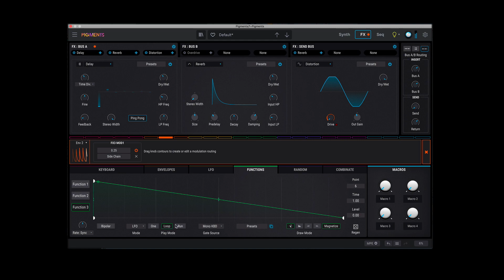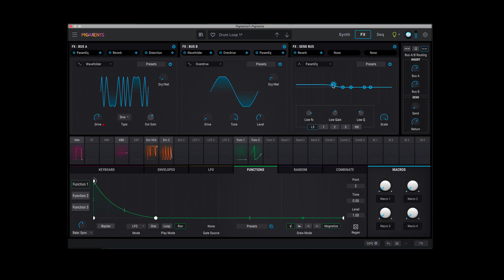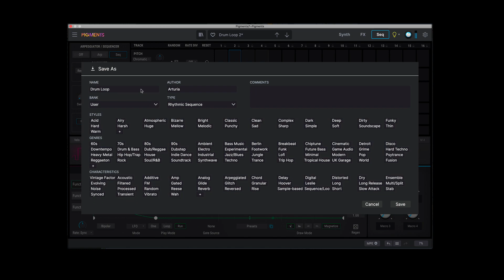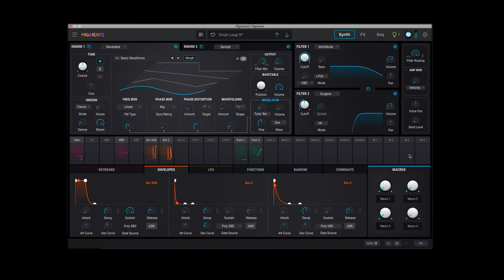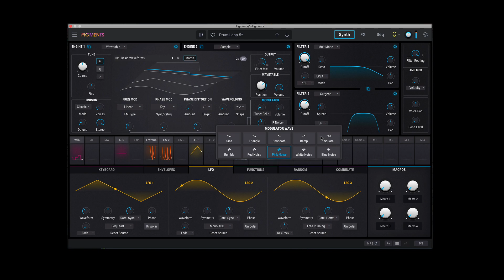Arturia Pigments Sound Design 01 Rhythmic Loops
Experimenting with drum slicing and other manipulation with Arturia Pigments. Many sounds in the works for this excellent synth.